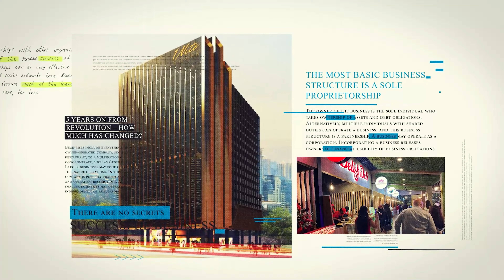Where is the Best Place in the Philippines to Start a Business?